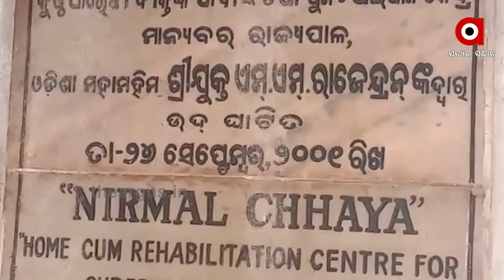କୋରୋନାରେ ବଞ୍ଚିବାକୁ ସଂଘର୍ଷ ...